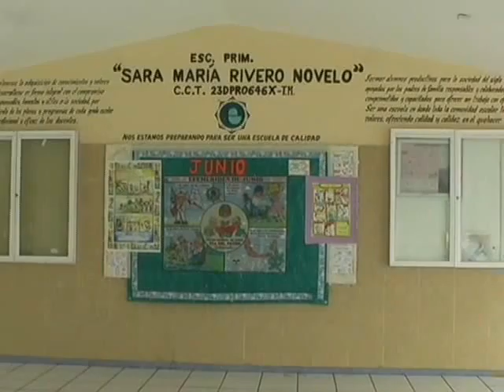FRANCISCO PERAZA PALMA